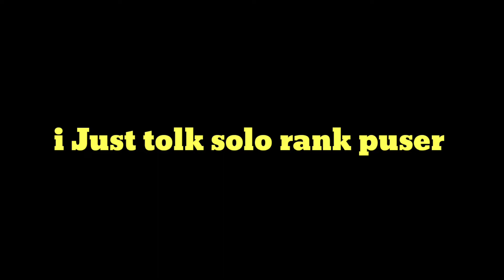Jumping Car Hack